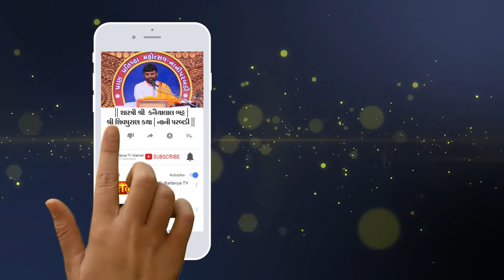શ્રી શિવ મહાપુરાણ કથા ।। શ્રી કનૈયાલાલ ભટ્ટ ।। નાની પરબડી ,ગુજરાત || Part-03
Shiv Mahapuran Katha | Kathakar Kanaiyalal Bhatt | Part - 03